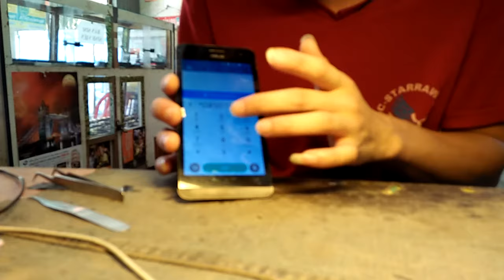Hướng dẫn thay màn hình Zenfone 5 / T00J.